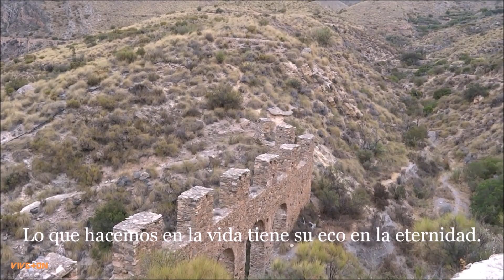CARCAUZ (El Vestigio Romano)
Un Film de Narfyar  Término municipal de Felix y Vicar (Almería) Spain